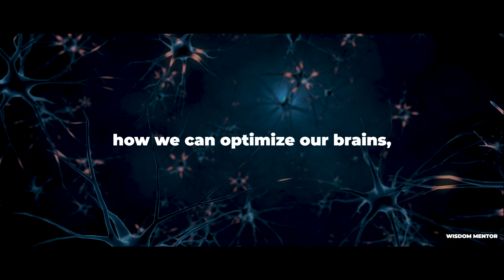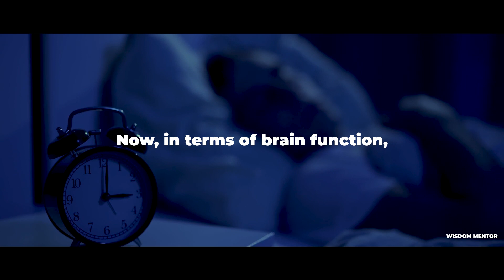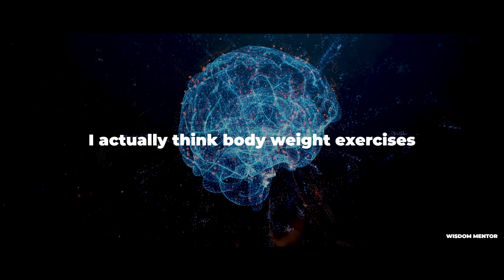Maximize Brain Function With This Simple Trick | Stanford Neuroscientist Advice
Neuroscientists Andrew Huberman discusses a few easy tricks to enhance cognition.

1. This video has no negative impact on the original works (It would actually be positive for them)
2. This video is also for teaching purposes.
3. It is transformative in nature.
4. I only used bits and pieces of videos to get the point across where necessary.

All footage and music is licensed by us via Story Blocks & Envato Elements